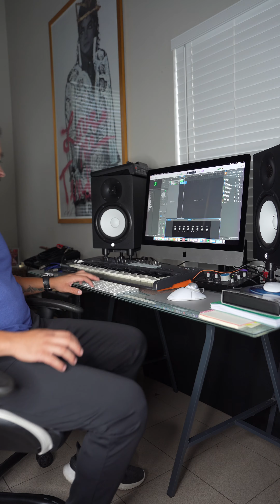TU AMIGO EL MUSICO INFLUENCER 🫣🤣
Asi se ven los musicos influencers jaja los conoces?? mándale este video jaja!

LA MEJOR PAGINA PARA CONSEGUIR TODOS LOS INSTRUMENTOS Y EQUIPOS QUE NECESITAS!!🔥🔥 "SWEETWATER"🔥🔥

LOS INSTRUMENTOS QUE USO:
KARL PERAZZO CONGA SIGNATURE 🔥🔥

EN ESTE CANAL ENCONTRARAN TODAS ESAS PREGUNTAS QUE PARECEN IMPOSIBLES PERO LES MOSTRARE QUE LA MUSICA ES CUESTION DE SENTIR Y DEDICACION.  SEAN FELICES!!!

ESTOS PLAYLIST TE AYUDARAN CON TODOS LOS SECRETOS

SIGANME Y SIGAMOS COMPARTIENDO!!

QUE INSTRUMENTOS USO?

MIS BAQUETAS PREFERIDAS??

COMO PROTEJO MIS INSTRUMENTOS??